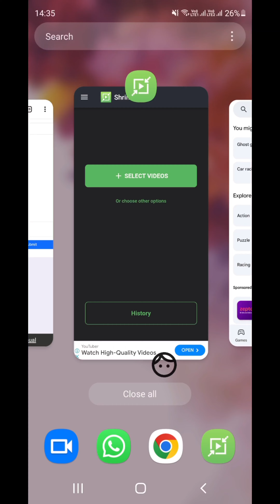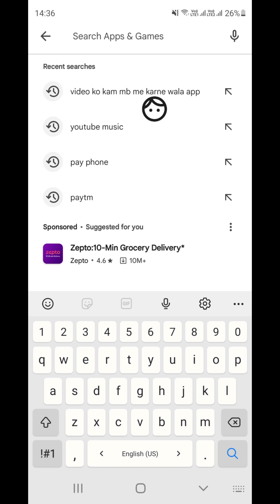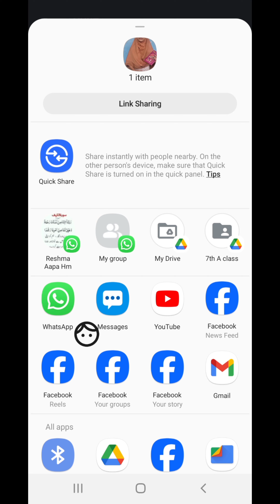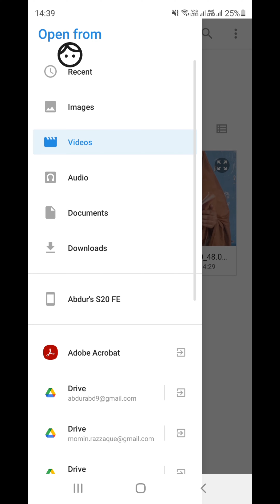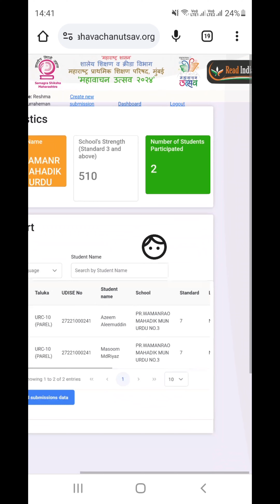video ki size kis tarh kam kare in Mahavachan utsav